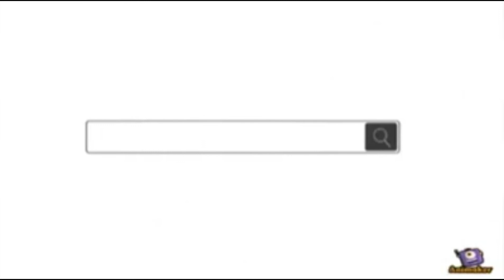Una app para aprendizaje de soporte vital Básico desde un lugar remoto.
La app EMU RESUS TRAINING ideal para el aprendizaje de calidad de las compresiones en el soporte vital desde un lugar remoto.